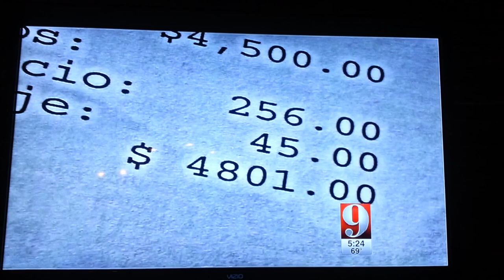Gepetto J wftv news investigation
Gepetto news story from wftv news orlando